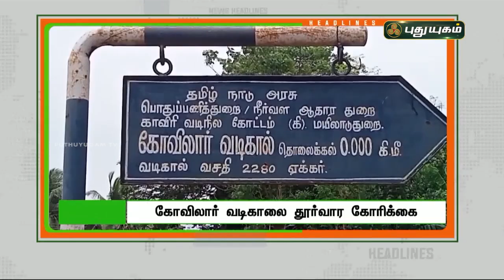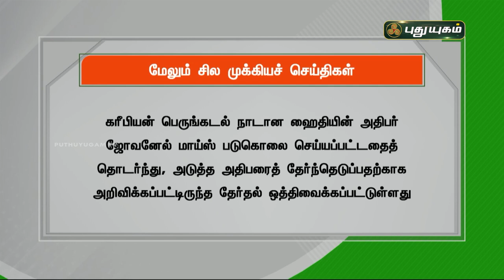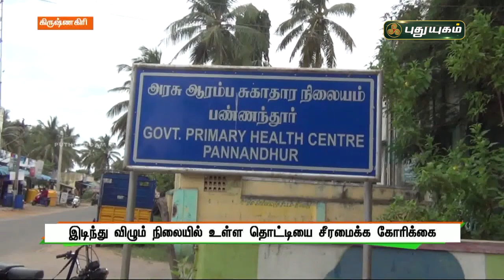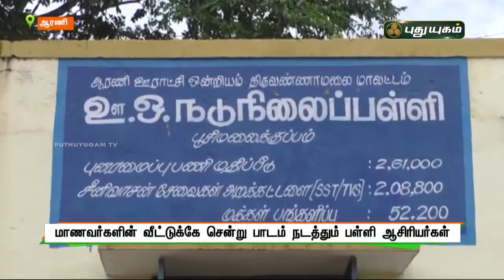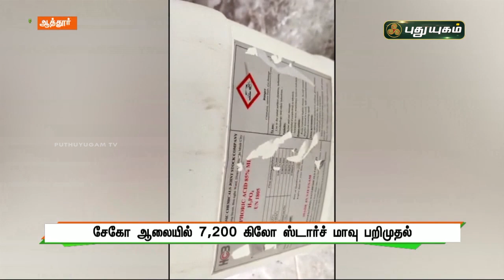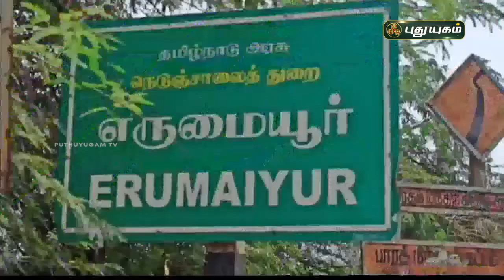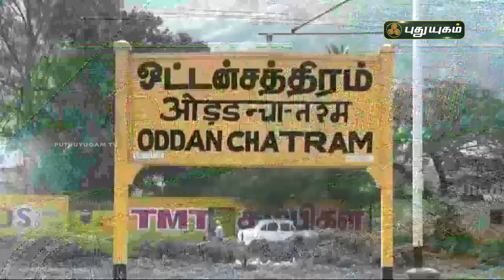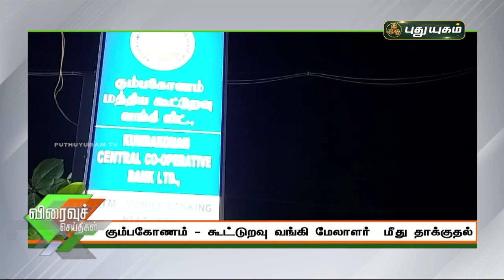புதுயுகம் செய்திகள் | 1 PM News | 14/08/2021 | PuthuyugamTV